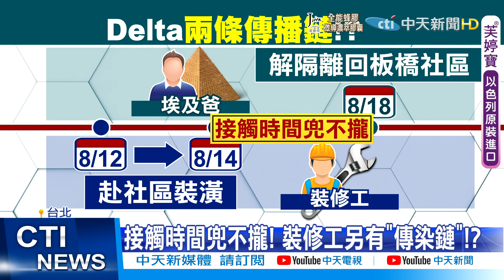【每日必看】恐成全台大破口?! 驚爆埃及爸"同班機旅客"未匡列@中天新聞CtiNews 20210911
歌名: Sunspots
作者: Jeremy Blake
類型: Dance & Electronic
氣氛: Happy Music